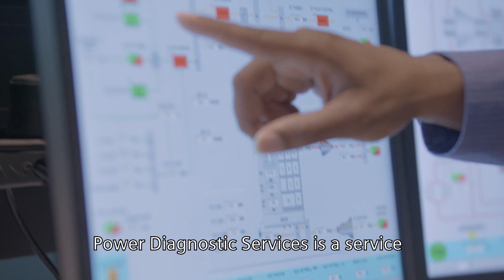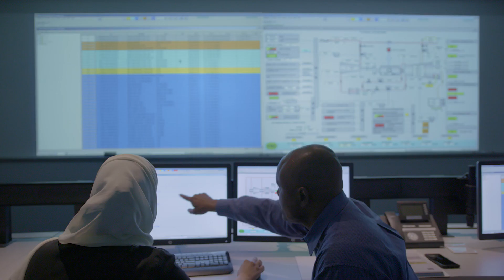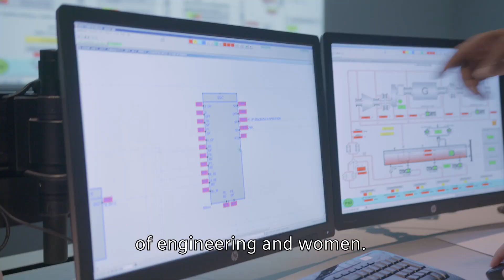Providing opportunities for women in engineering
Noor wanted something different for herself which led her to a career in engineering. Today, she is leading the Siemens Power Diagnostics Center in Dammam monitoring the gas turbines installed in Saudi Arabia. Noor is doing her part to contribute to Saudi Arabia’s Vision 2030.